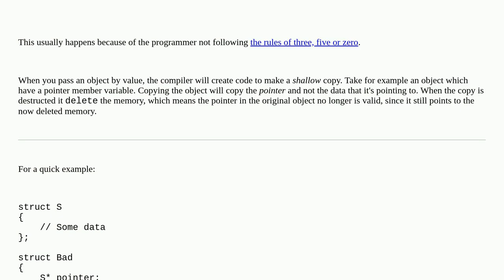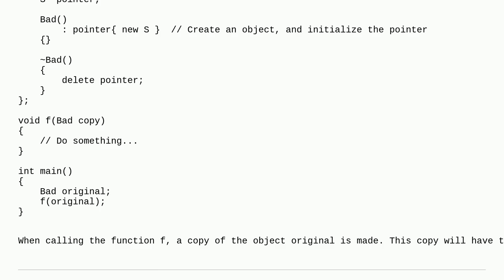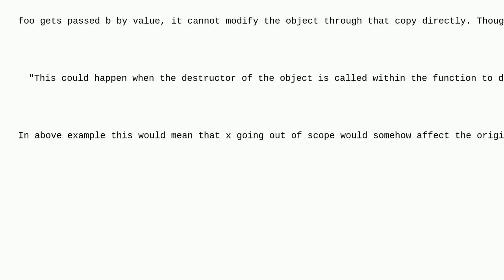Damage due to passing by value in C++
A special thanks goes out to the community

  c++ destructor parameter-passing